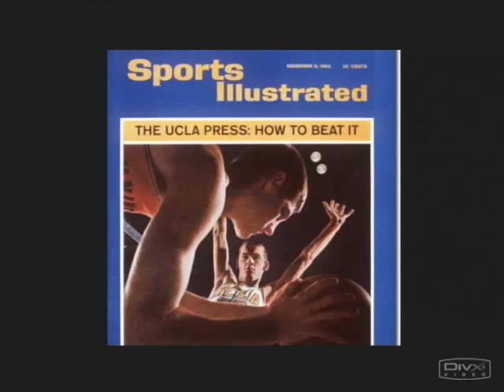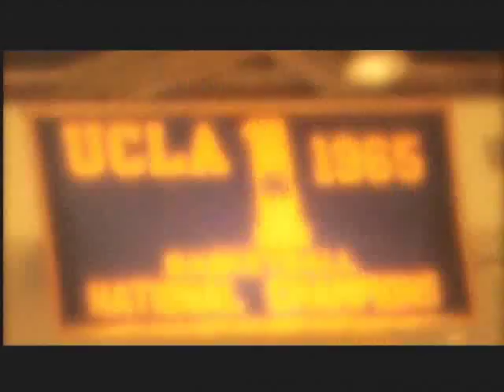UCLA - Powerhouse Programs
A clip about the UCLA Bruins, one of college basketball's premier programs